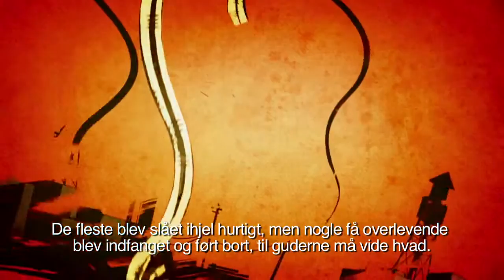PS VITA Resistance Burning Skies Riley Trailer PAL DK